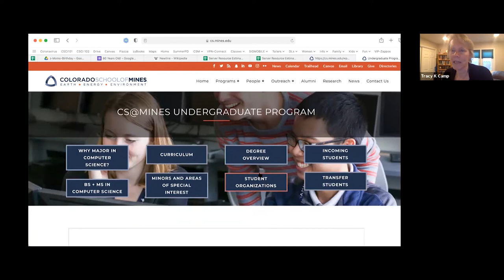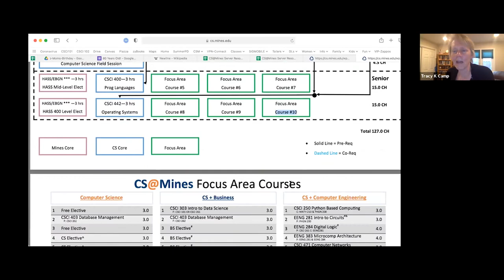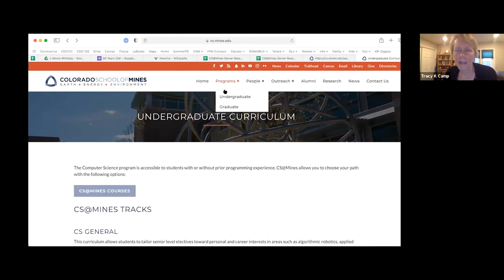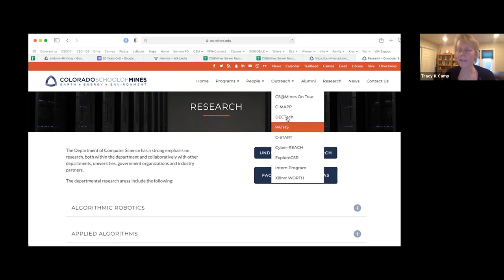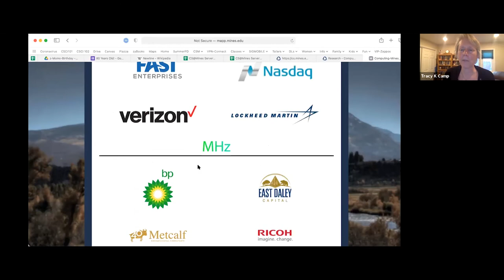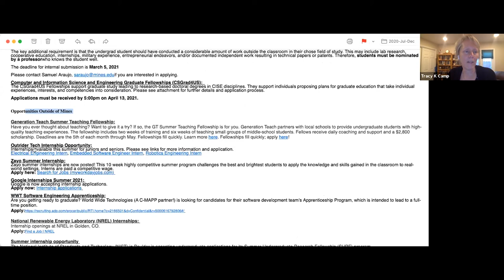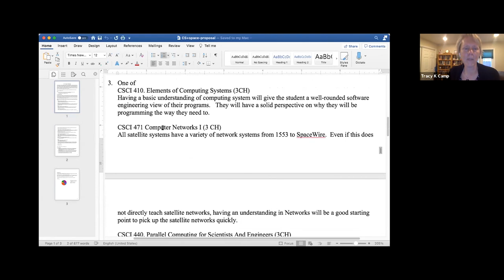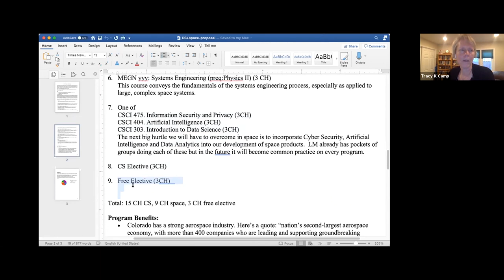Computer Science Web Chat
Join current students and staff from Computer Science to learn more about some of our academic options!

Have a question? Get in touch!